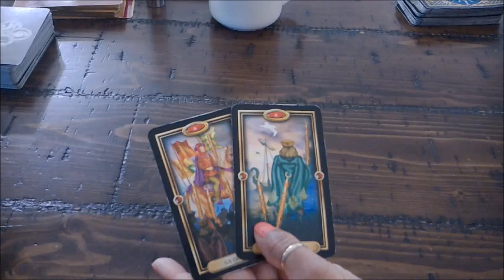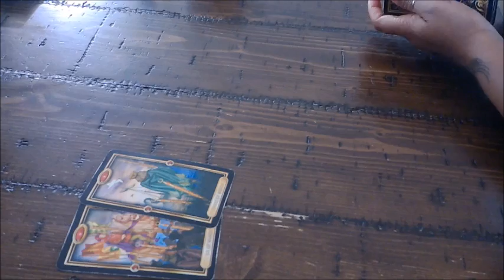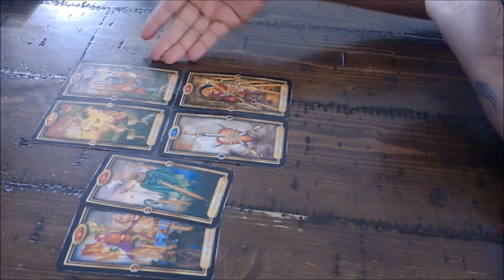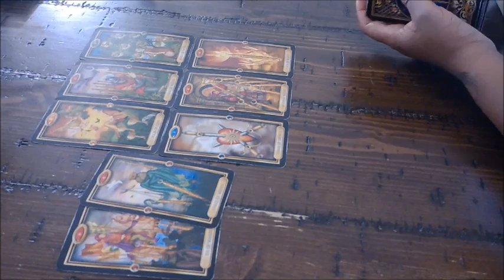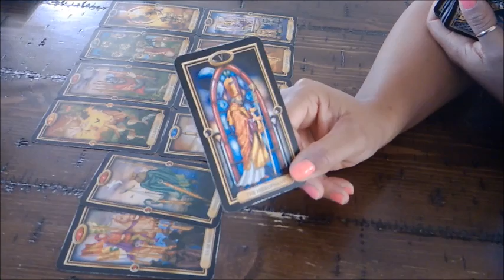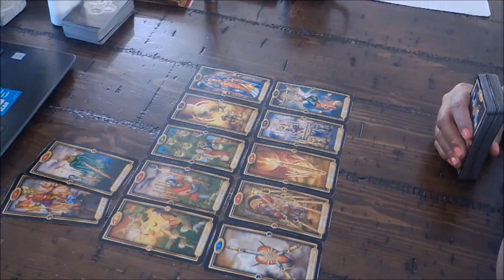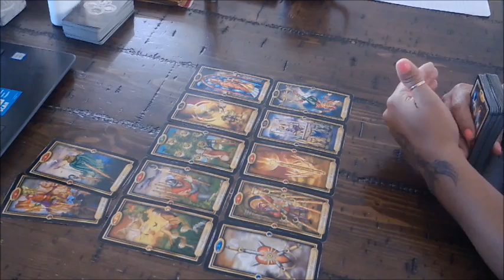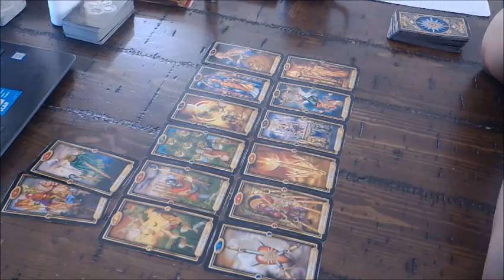ARIES EX~THEY CAN'T STOP THINKING ABOUT YOU!~JAN.17-23